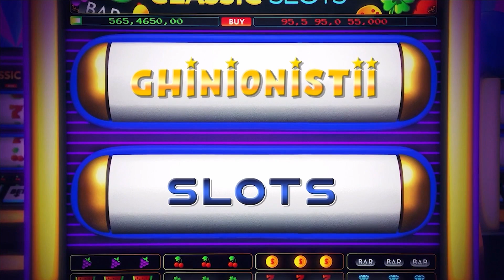🐶DOG HOUSE MEGAWAYS 🎰 FARMAM IN 🤑50 - 100 RON💰 SESIUNE FRUMOASA